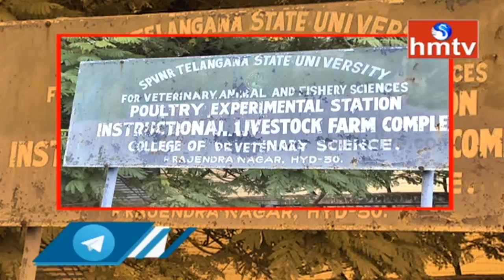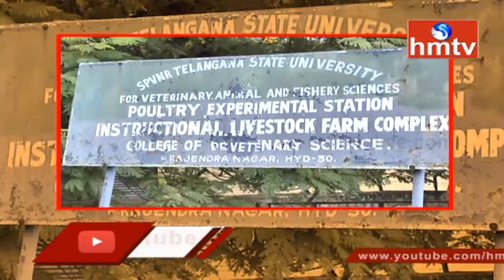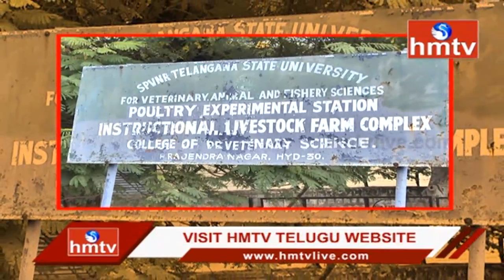Quail Birds Farming | Nela Thalli | Professor Hanumantharao Suggestions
Quail Birds Farming | How to Start Quail Farming | Professor Hanumantharao Suggestions